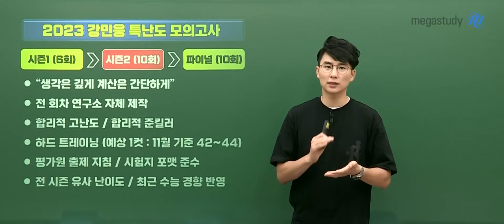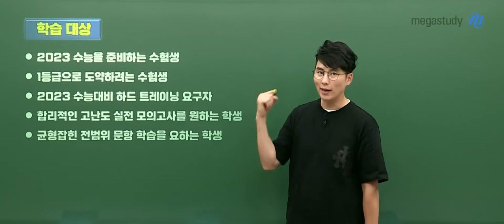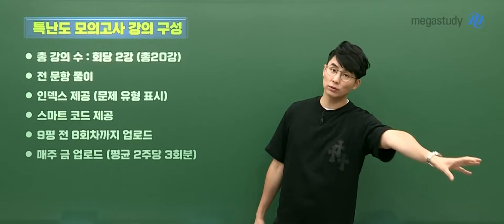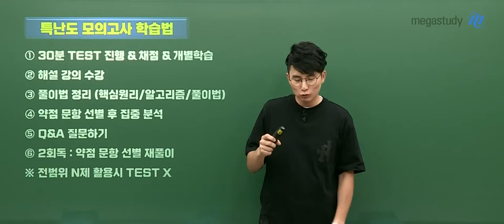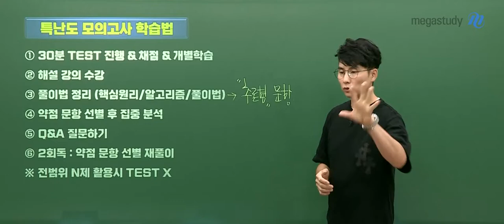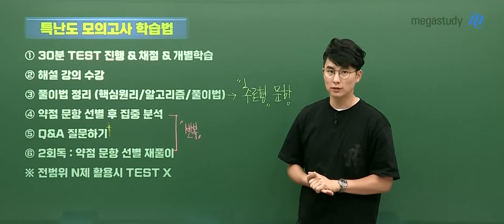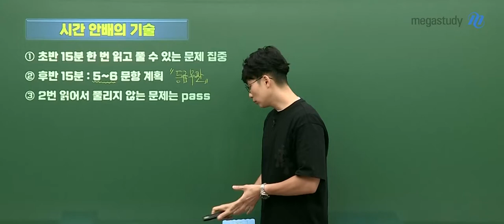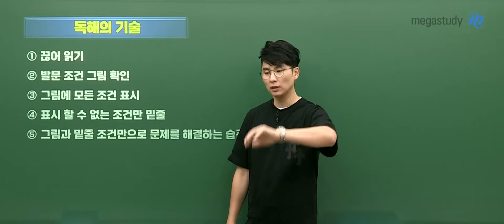[메가스터디] 물리학 강민웅쌤 - 2023 물리학l 특난도 모의고사 시즌2 OT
메가스터디 물리학 강민웅 선생님의  2023 물리학l 특난도 모의고사 시즌2 OT 영상입니다.